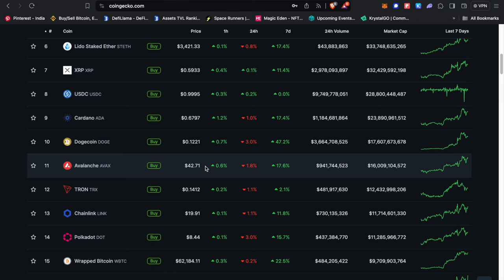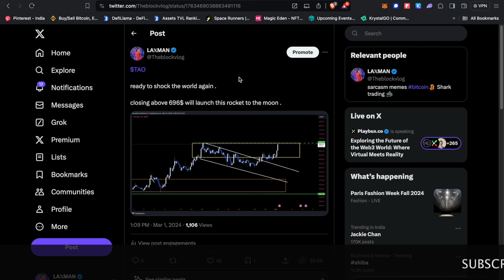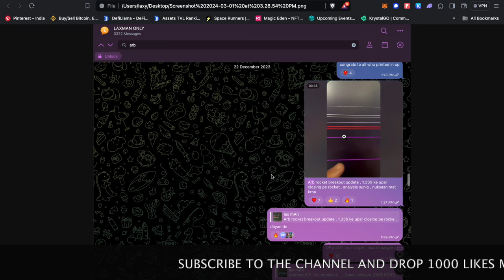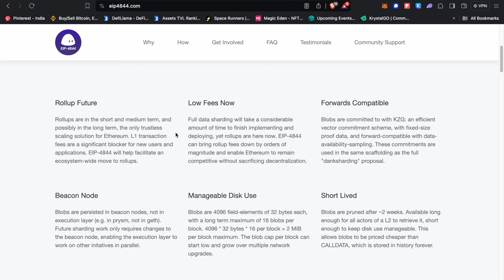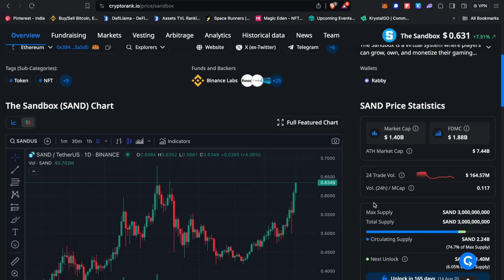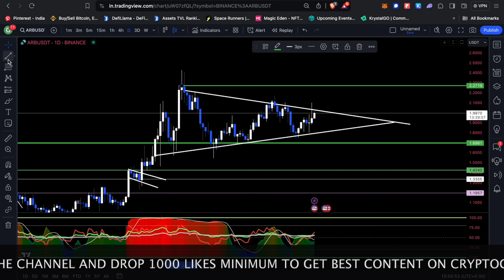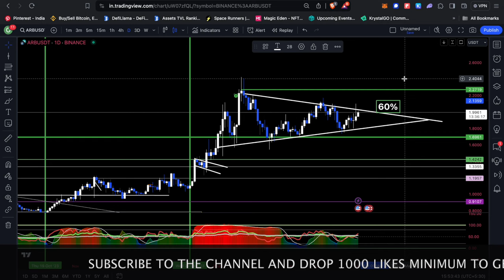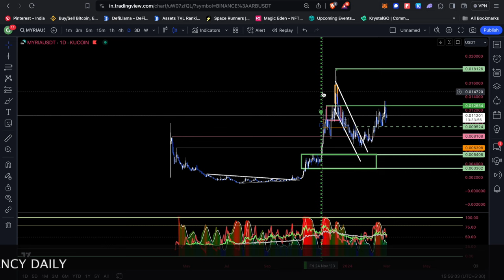99% ARE MISSING THIS COIN | MISSED MATIC IN 2021 ? | DON'T MISS THE NEXT MATIC LIKE PUMP